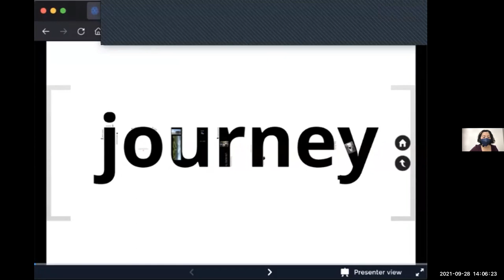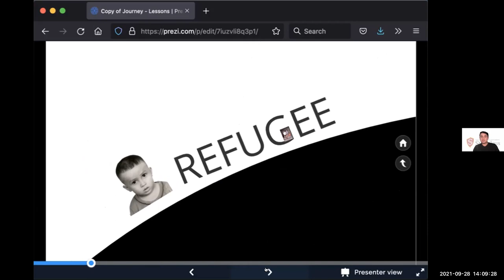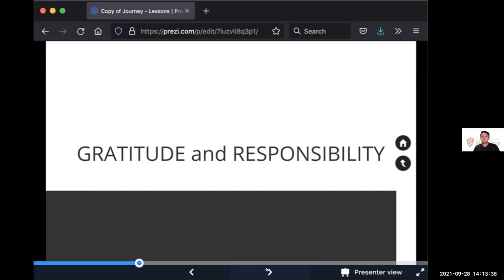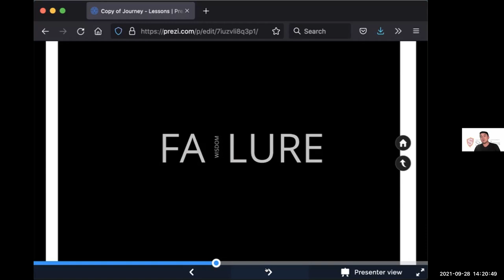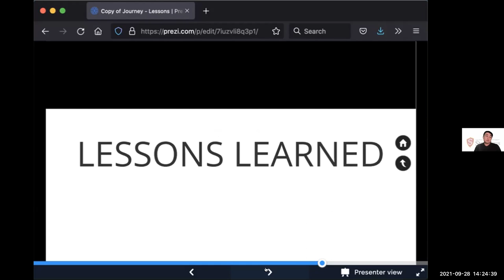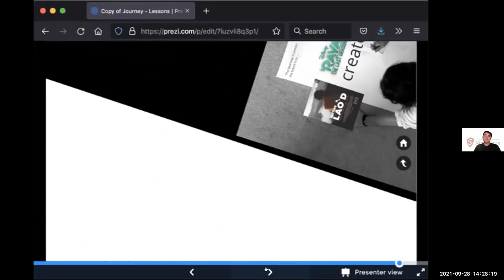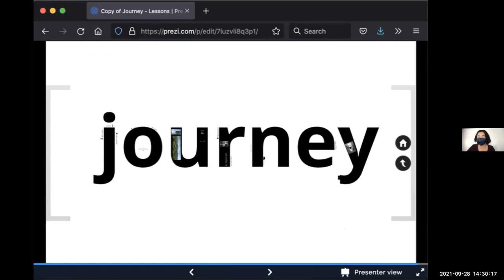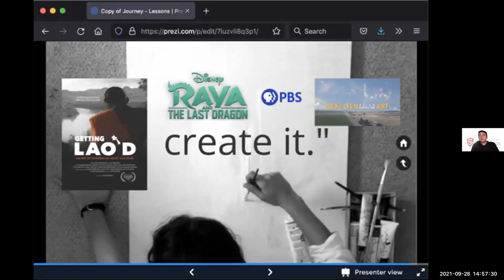Dr. Steven Arounsack Full Professor, Visual Anthropologist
Talk on his educational journey and his work Raya and the Last Dragon as one the heads of the SE Asian Trust